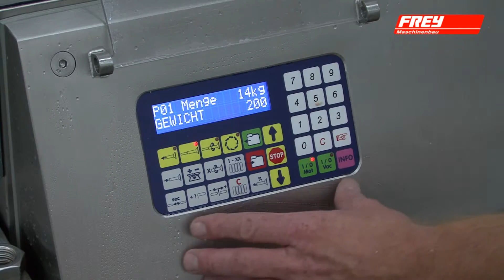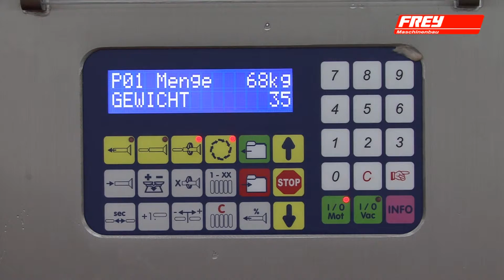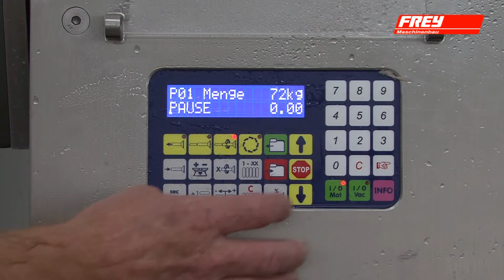德國frey-K230擠筒式定量充填機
擠筒式定量充填機,產品不易糊化